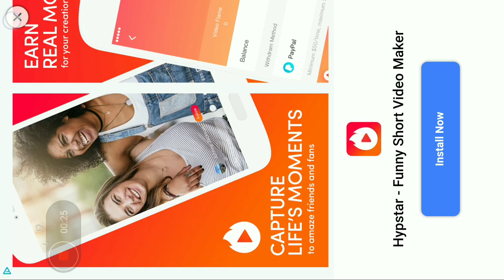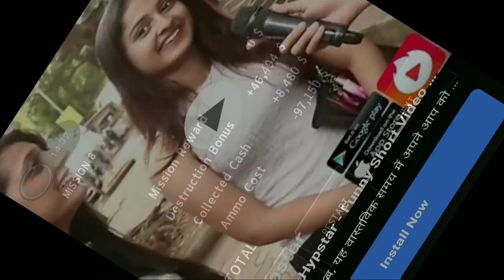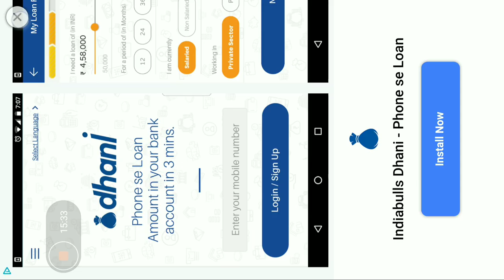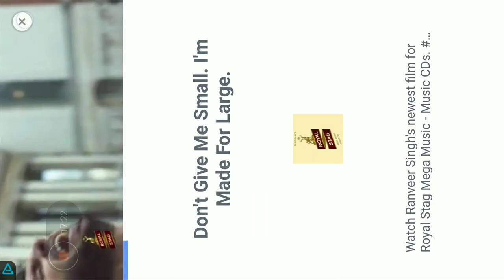Gunship Battle 3D Helicopter Game | Episode 8 Mission 7, 8, and 9 GamePlay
Watch me playing Gunship Battle 3D Helicopter Android Gameplay Episode 8 Mission 7, 8, and 9.